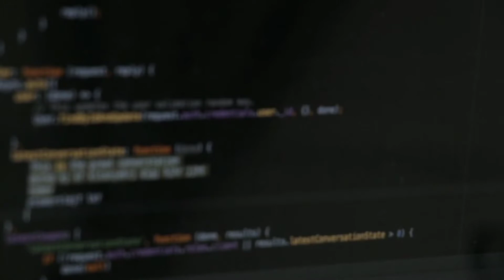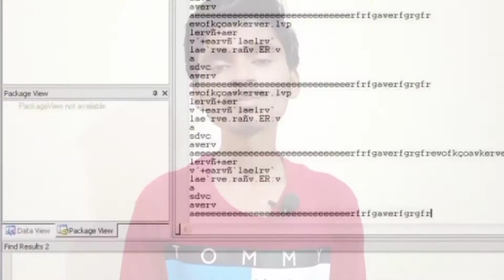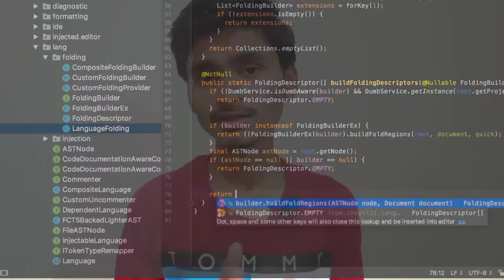java 5 Best IDE's For Java Programming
5 Best IDE's For Java Programming